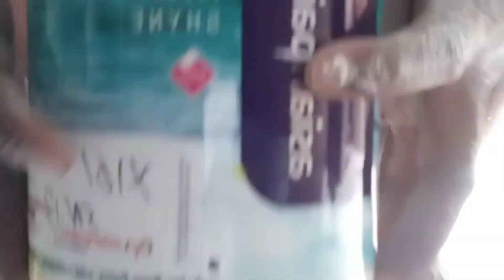wall colour and design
wall colour design paper